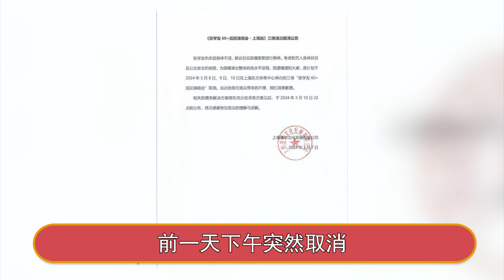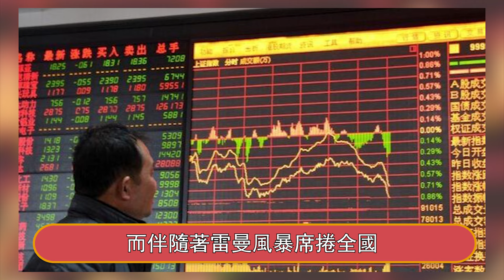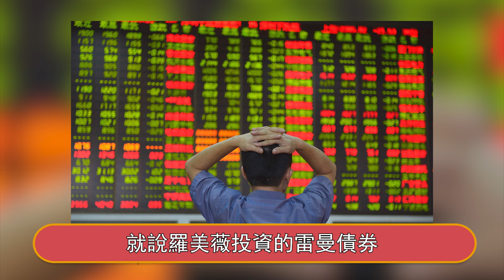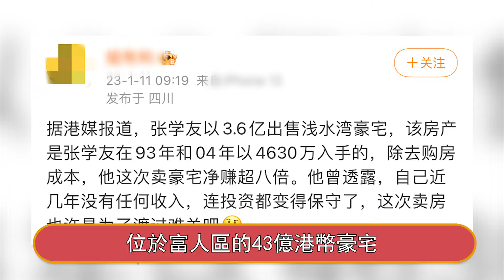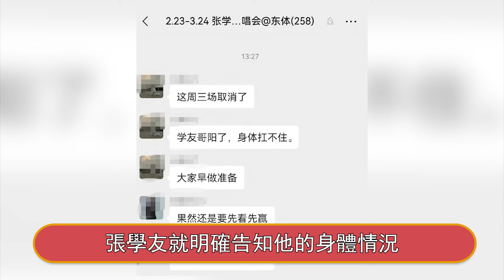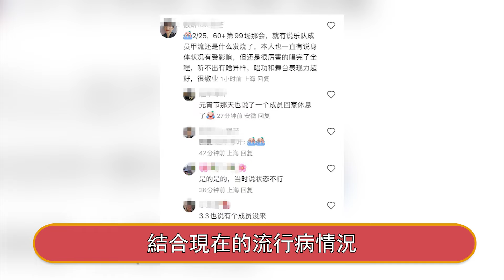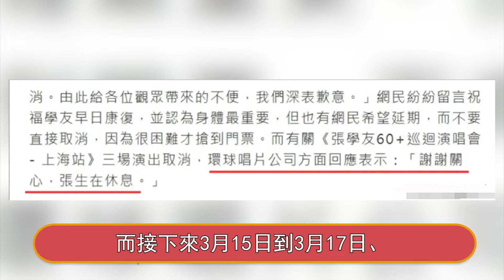歌神住進ICU！張學友發聲認患病中！世上老婆千千萬，最怕羅美薇這種！婚後27年，輸的一塌糊塗！星娛樂